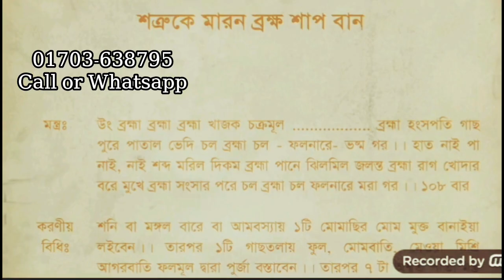৪০ দিনের মধ্যে শত্রুকে চিরতরে শেষ করে দেয়ার মন্ত্র। শত্রু মারণ ব্রহ্ম শাপ বান মহা বিপদজনক 💯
বান মারন